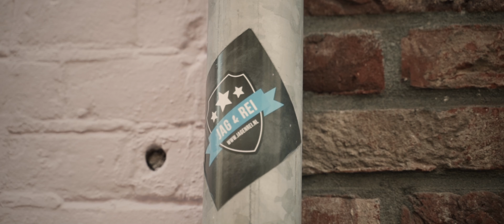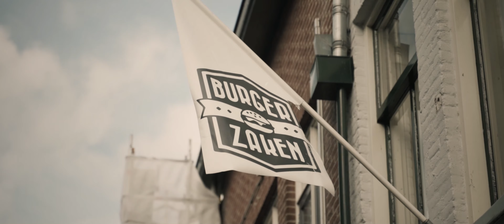JAGOVITCH & DUTCH HEAVYWEIGHT - OUWE JONGENS KRENTENBROOD | OFFICIAL VIDEO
Dit is de eerste clip van het 2e studio-album van Jagovitch & Dutch Heavyweight. De track heet "Ouwe jongens krentenbrood" en is tevens de titel van het album.